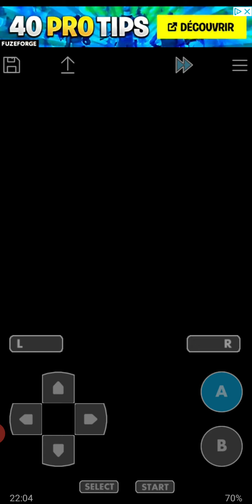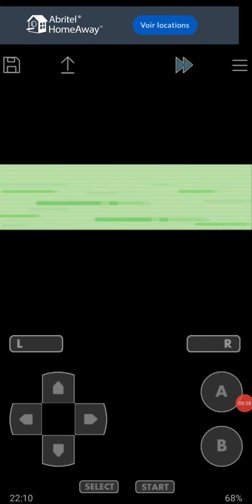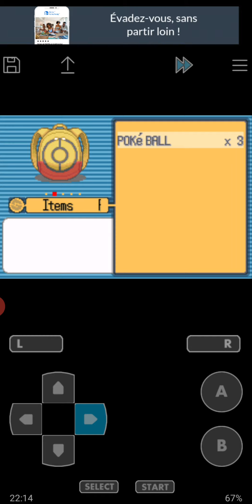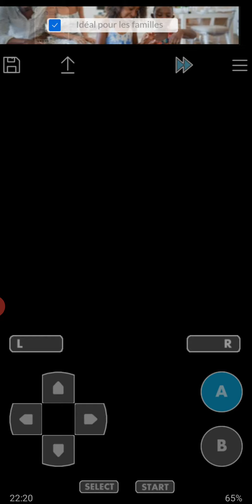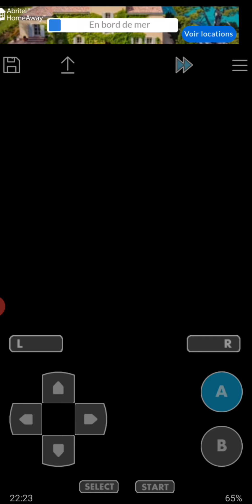A LA RECHERCHE DU MIEL PERDU (ENORME BUG) POKEMON LIGHT PLATINIUM LETS PLAY FR #4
BUG INCROYABLE , MIEL PERDU GOLD ANEANTI ENCORE UN EPISODE CHARGÉ  BON VISIONNAGE  :)
ps( j etais en maj j' avais flemme de changer)